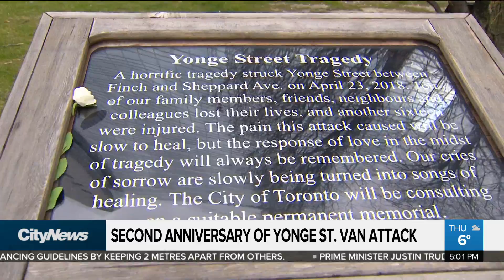Toronto marks second anniversary of Yonge St. van attack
It has been two years since 10 people were killed and 16 injured in the Yonge Street van attack. Mark McAllister with how Toronto marked the grim anniversary in the midst of the COVID-19 pandemic.